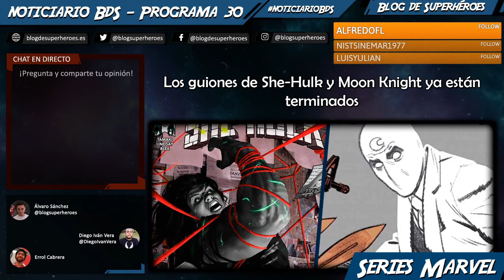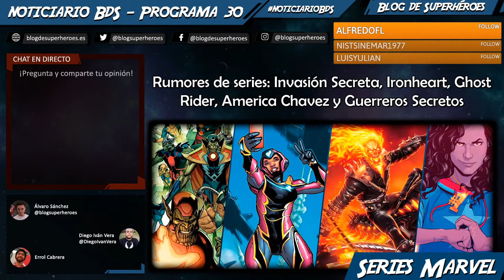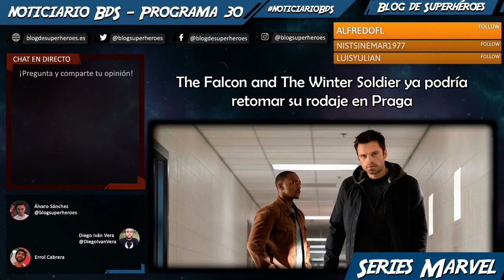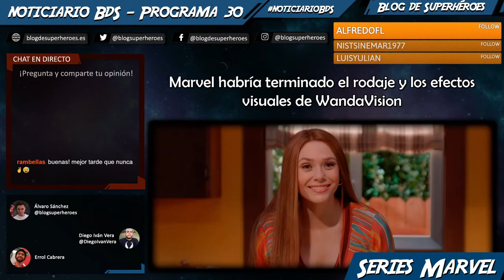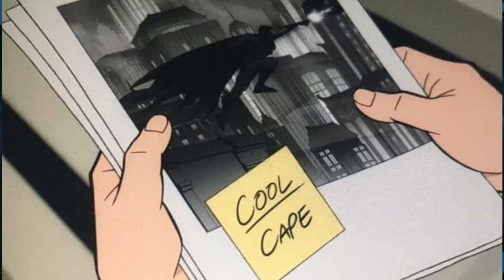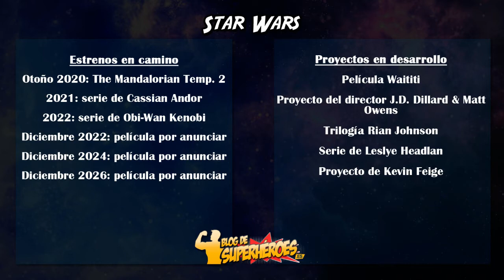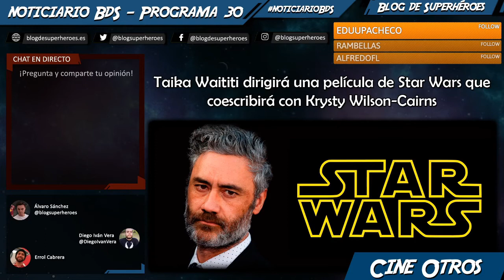Noticiario BdS #30: Ghost Rider y Secret Warriors, rumor de Superman, Boba Fett en The Mandalorian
Programa podcast semanal donde repasamos las principales noticias de la semana. En este programa #30, procedente del directo del 10 de mayo, hablamos de:

— Los guiones de She-Hulk y Moon Knight ya están terminados (00:05:22)
— Rumores varios de series: Invasión Secreta, Ironheart, America Chavez, Ghost Rider y Guerreros Secretos (00:08:30)
— The Falcon and The Winter Soldier ya podría retomar su rodaje en Praga (00:19:49)
— Marvel habría terminado el rodaje y los efectos visuales de WandaVision (00:26:48)
— Animación: Christine Liu dirigirá la serie Moon Girl & Devil Dinosaur (00:32:22)
— Michael Douglas avanza novedades de Ant-Man 3 muy pronto (00:35:56)
— Productores de Spider-Man: Un nuevo universo avanzan la secuela (00:43:33)
— Ava DuVernay revela que van por el cuarto borrador de New Gods (00:57:37)
— ¡Rumor! WB paraliza Supergirl hasta decidir qué hacer con Superman, ¿posible regreso de Henry Cavill? (01:05:50)
— Más imágenes de Superman: Man of Tomorrow (01:13:00)
— Dwayne Johnson y Emily Blunt serán superhéroes en Ball and Chain (01:18:13)
— Taika Waititi dirigirá una película de Star Wars que coescribirá con Krysty Wilson-Cairns (01:21:41)
— The Mandalorian temporada 2: Robert Rodríguez, Peyton Reed y Dave Filoni confirmados como directores, Temuera Morrison regresará como Boba Fett  y rumoreadas a las apariciones de Saabine Wren, los clones Rex y Wolffe y Bo-Katan Kryze (01:37:45)